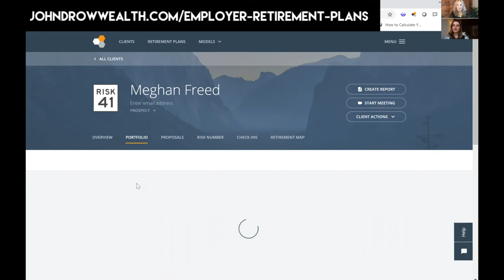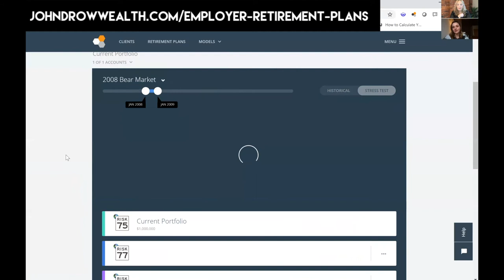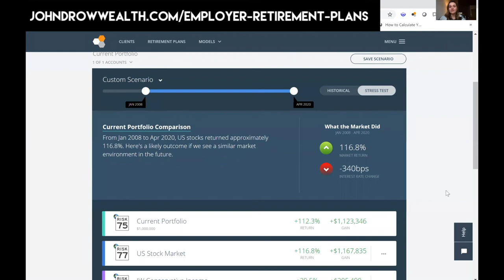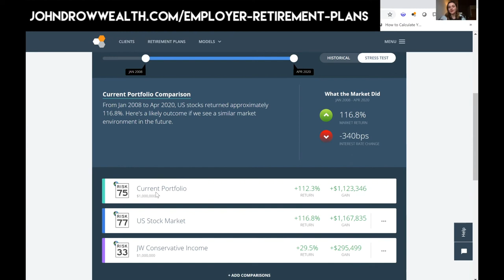Why Couples Should Re-Evaluate Their Financial Risk Tolerance NOW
When the market is volatile, it’s recommended to “stay the course” – the economy has recently regained some of its losses, and now is a great time to re-balance and re-position your portfolio.  The best way to start that process is by re-evaluating your financial risk tolerance.  If you’re doing this together, as a couple, it’s important for you to each get your risk tolerance score so that you can understand how you are each feeling about these tumultuous times and be compassionate towards each other and your respective concerns.  Making decisions together, with the help of a financial professional, can make you feel stronger as a couple.